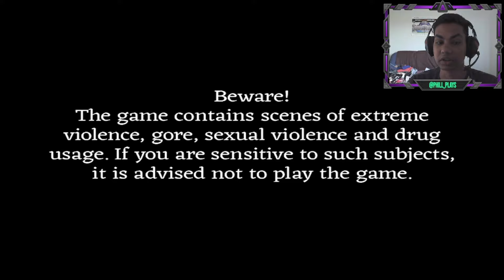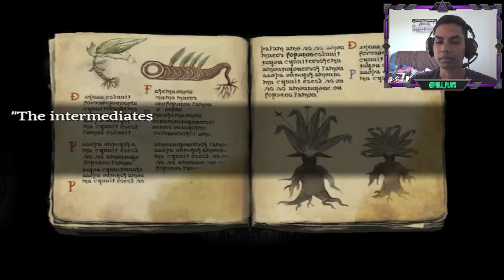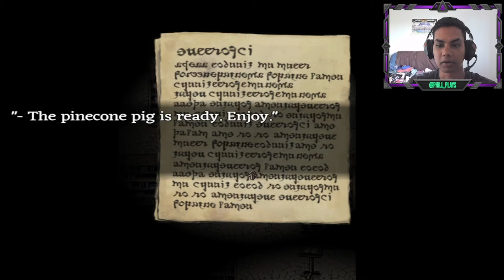AS MASMORRAS DO INFERNO!!! | FEAR & HUNGER | PT-BR - #1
instagran : Phill_Plays